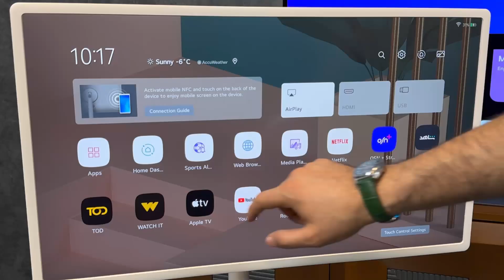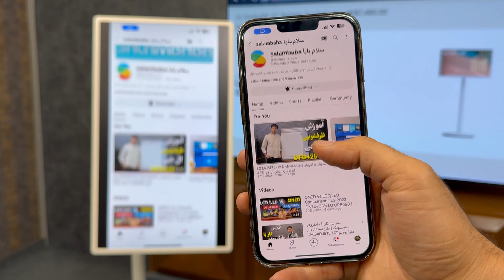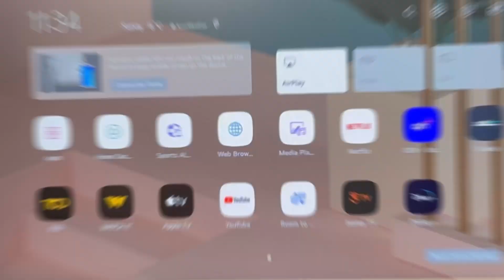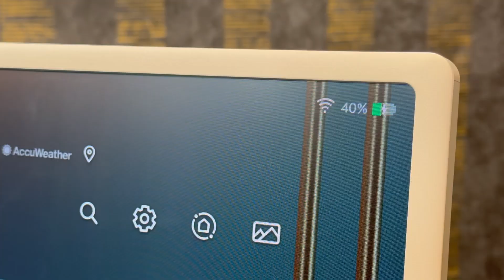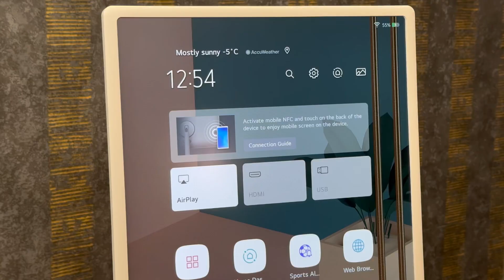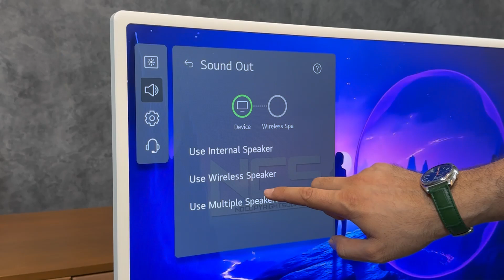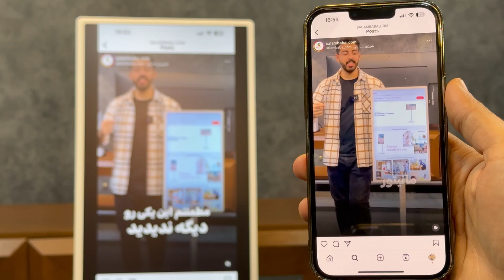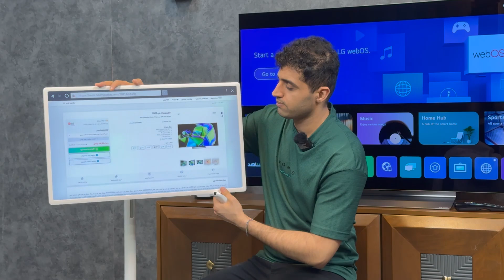تلویزیون لمسی ال جی 27ART10 !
بررسی تلویزیون لمسی ال ای دی Full HD ال جی مدل ART10 سایز 27 اینچ محصول 2021

در این ویدیو خواهیم دید:
اینترو 00:00
مقدمه اولیه 00:24
طراحی و کیفیت ساخت 02:41
کیفیت تصویر 06:54
گیمینگ 09:20
سیستم صوتی 10:30
تست صدا 11:07
پلت فرم 11:25
کاربردهای تلویزیون 12:49